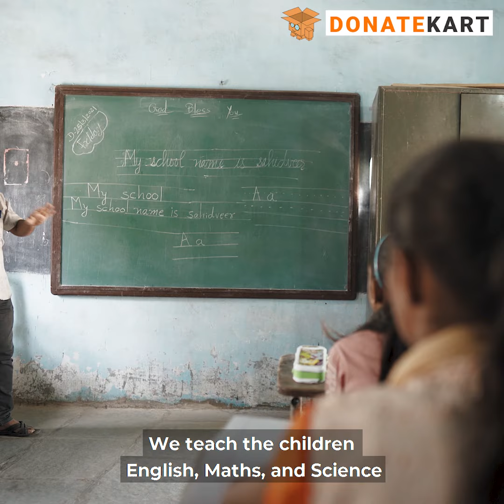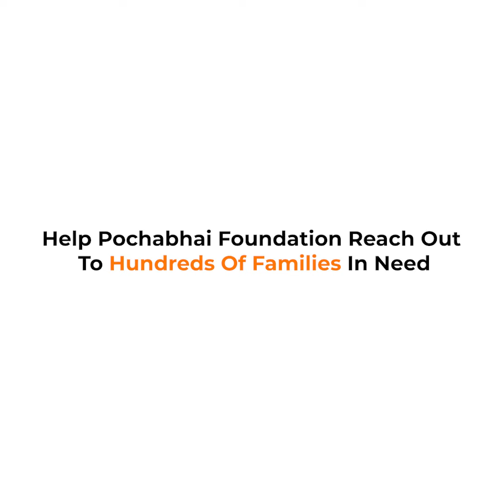Help Pochabhai Foundation Uplift The Dalit Community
Pochabhai Foundation looks after the educational and nutritional needs of Dalit children and women. They’re working hard to give them access to basic necessities such as groceries, stationery, and sanitary pads.